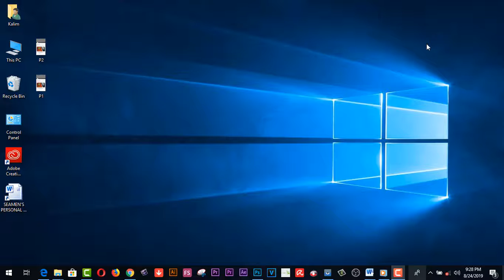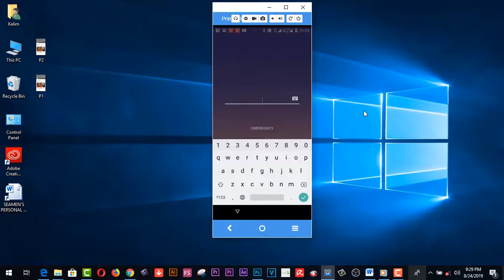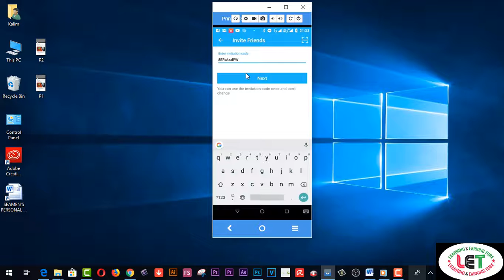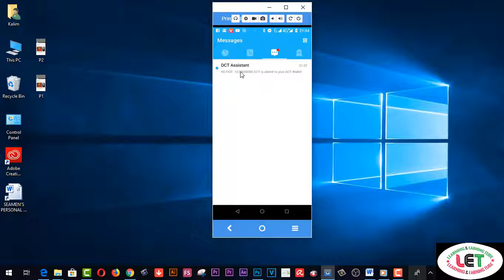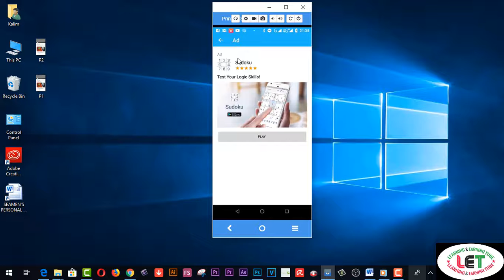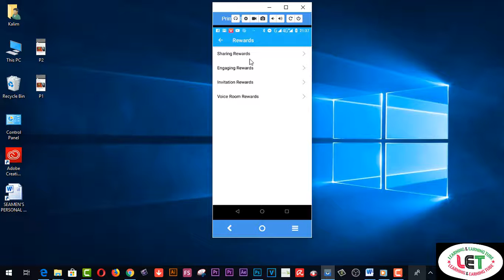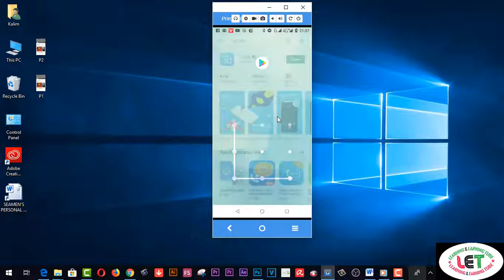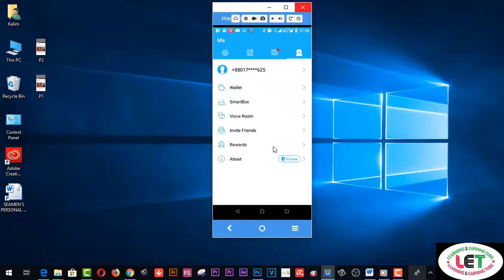how To get Unlimited DCT On ToTalk Apps | Get Unlimited Mobile Recharge From To Talk Apps now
Here you will find how To get Unlimited DCT On ToTalk Apps | Get Unlimited Mobile Recharge From To Talk Apps now.
বন্ধুরা সবাই কেমন আছেন আশা করি আপনারা সবাই অনেক অনেক ভাল আছেন। আজকের এই ভিডিওর মাধ্যমে আমি আপনাদের দেখাবো কিভাবে আপনারা বেশি বেশি DTC নিতে পারবেন ToTalk অ্যাপ্লিকেশন থেকে খুব সহজেই। যদি জানতে ইচ্ছে হয় ভিডিও টা দেখতে থাকুন আর এই ভিডিওটি আপনাদের বন্ধুদের মাঝে শেয়ার করতে ভুলবেন না ধন্যবাদ সবাইকে।

learning&earning tube
15. VIDDO PRO DETAILS……